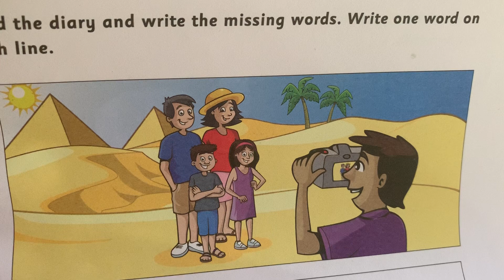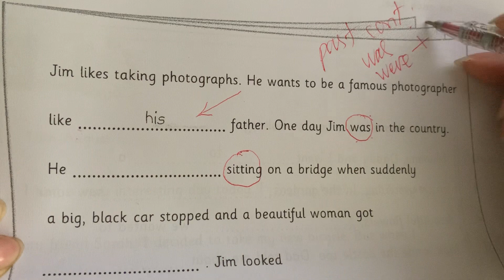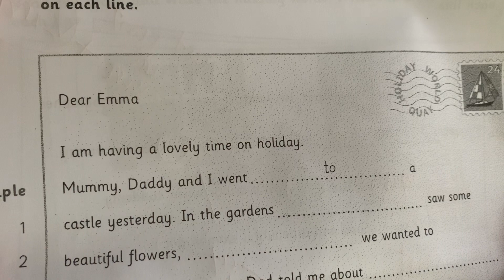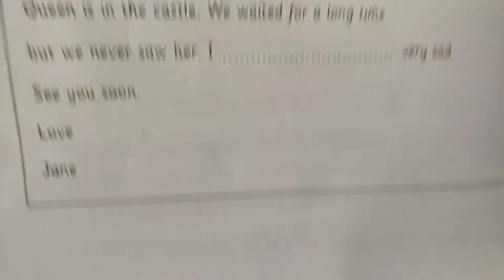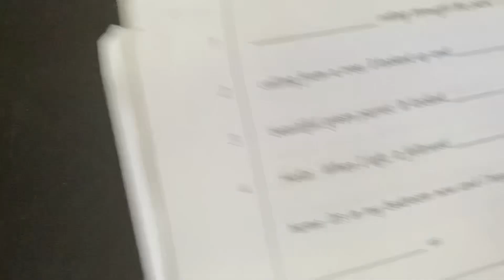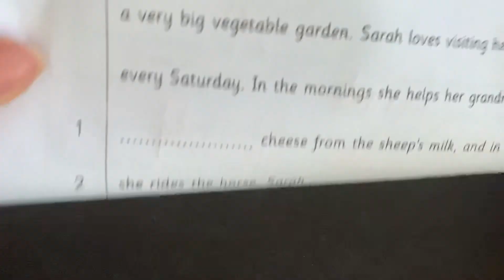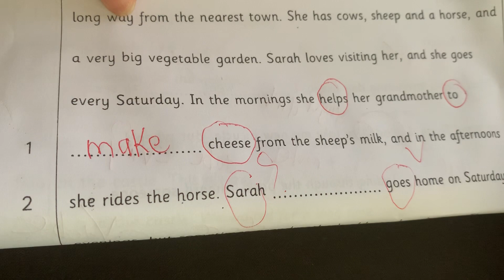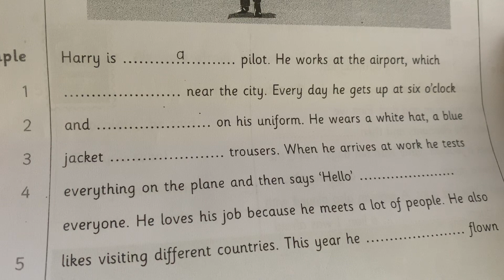Flyers level | Ngữ pháp tiếng Anh | Reading and writing PART 7 | English with HaoHao Channel